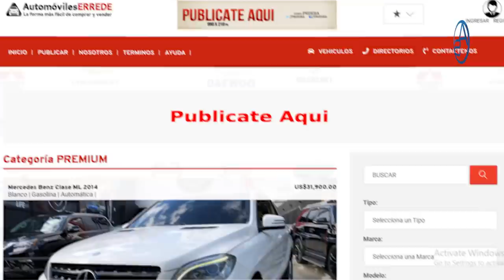La Razón Por La Que Sergio Carlo Iría En El 2024 Y No En El 2028 Contra Leonel Fernández!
¿Gonzalo Castillo o Danilo Medina? Una pregunta que se están haciendo Luis Abinader y Miriam Germán!